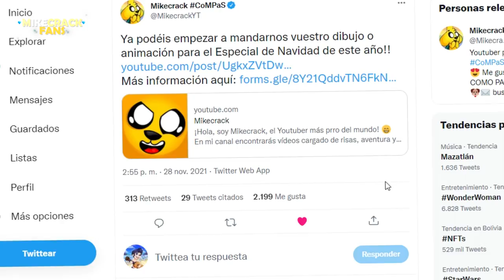¡PARTICIPA para APARECER en UN VIDEO DE MIKECRACK! 😱🖼 La MEJOR NAVIDAD 2021 🤩🎄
¡¡Rápido!! Ya no queda mucho y esta es tu gran oportunidad de que tu dibujo salga en el especial navidad del 2021 de mikecrack 🤩🖼

Atte: @Omzo74YT

⭐ ADMINISTRADORES ⭐